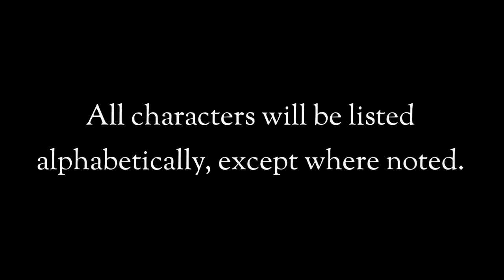Fairy Tail All Character Deaths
This video is dedicated to Fairy Tail fans worldwide.

In this one, I'll be covering the anime versions, excluding the manga, of the characters in their deaths according to Fandom.

Sorry about the issues when editing on Kinemaster.

All characters were listed alphabetically, except noted.